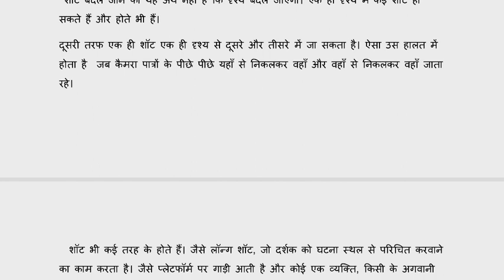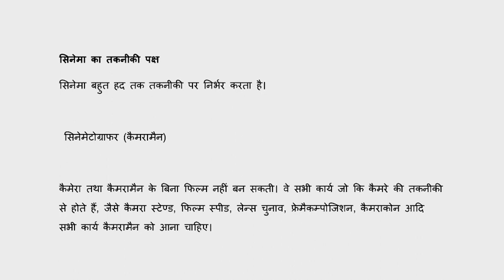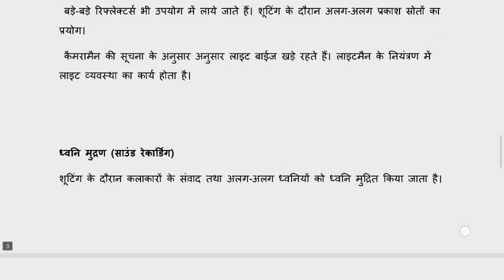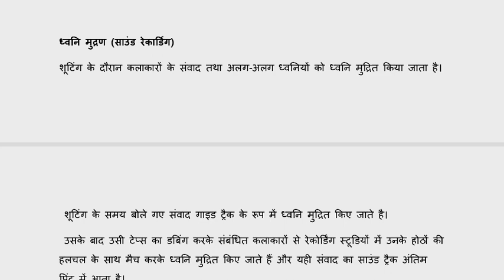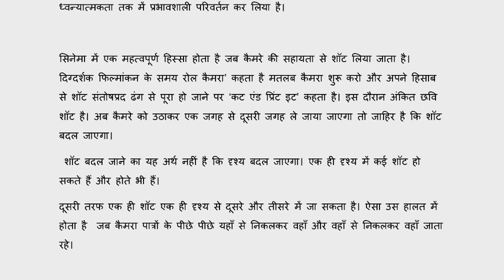हिंदी सिनेमा में कैमरे की भूमिका हिंदी सिनेमा और उसका अध्ययन बीए प्रोग्राम सेमेस्टर 1 sol du NCWEB